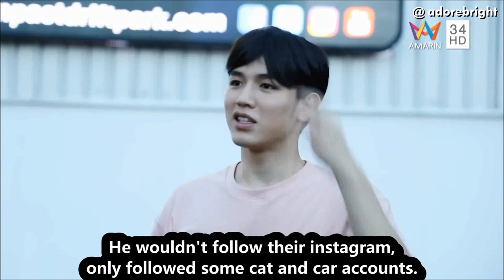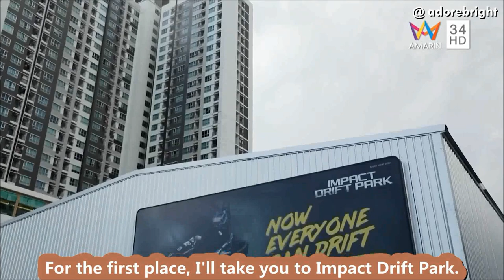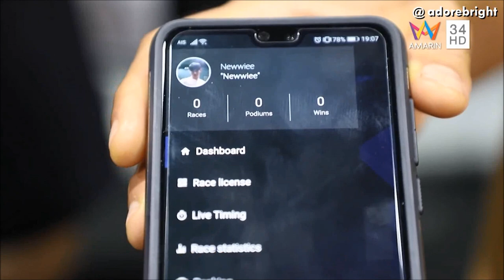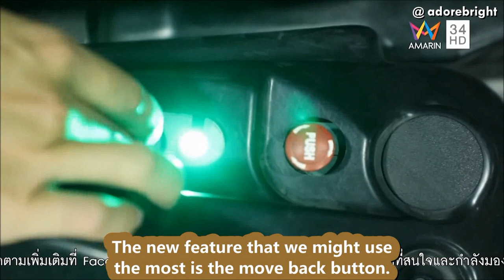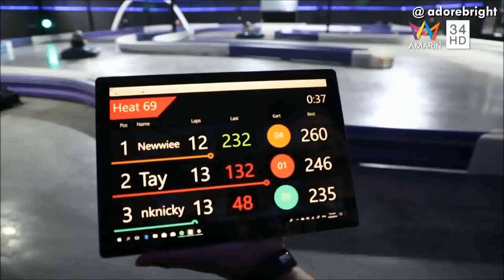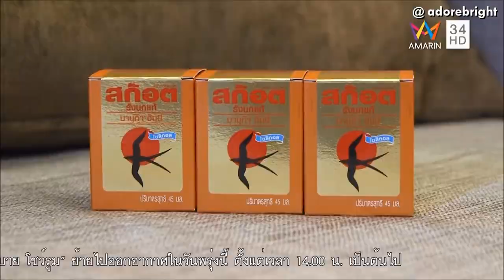[Eng sub] Suptar Par Talui - Tay, New, Nicky (Part 1/4)